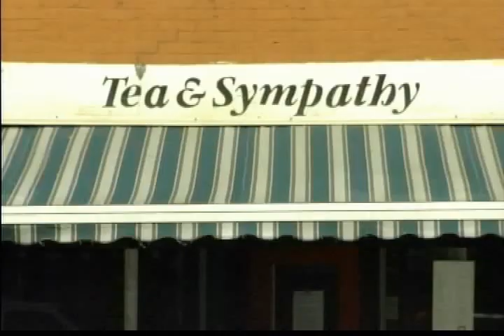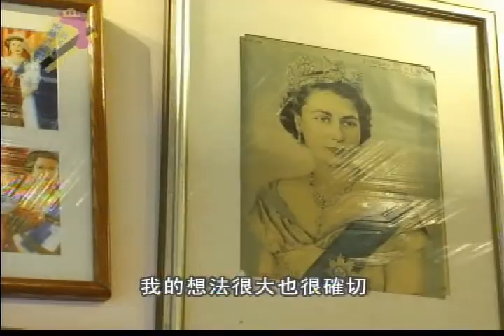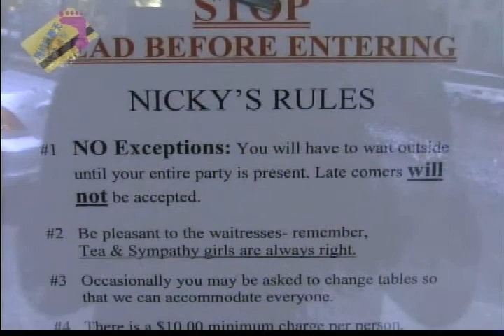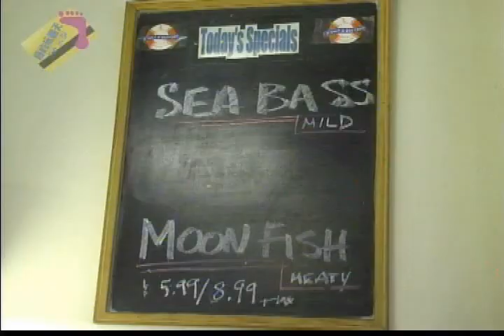Royal Wedding fever: British Tea Culture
Fun in New York with Jocie Wang 王昕琨( 昕琨) featured Tea and Sympathy in West Village. This authentic English tea house offers the best scones with clotted cream and jam. The menu includes many traditional English dishes as bangers n mash, shepherds pie, welsh rarebit, roast beef with Yorkshire pudding, etc.